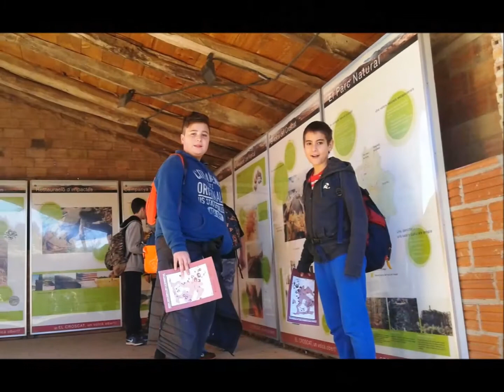Volcans d'Olot - Febrer 2016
Sortida organitzada per Departament de Ciències amb alumnes de 1r d'ESO i Batxillerat.
Música: Lava - Kuana Torres Kahele, Napua Greig, James Ford Murphy